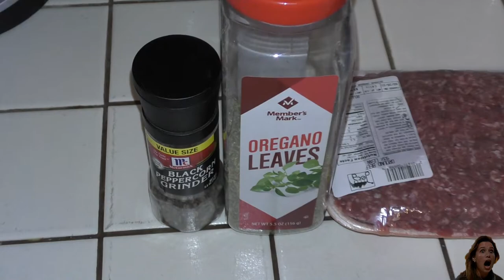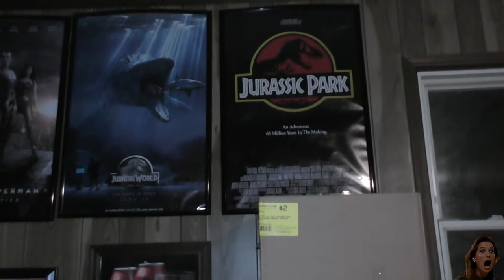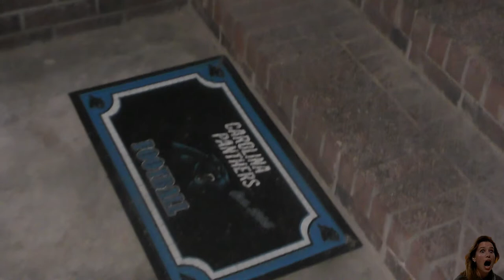Saturday Night Horror: The Blob (1988)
This weekend, I'm watching one of my favorite movies, The Blob. And in the kitchen, I'm making burgers, and hopefully, they won't fall apart!